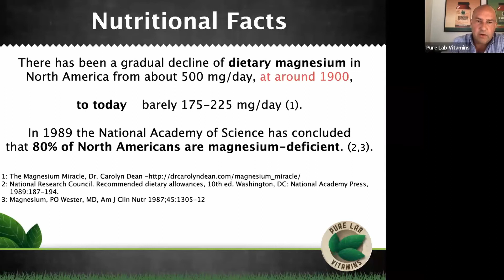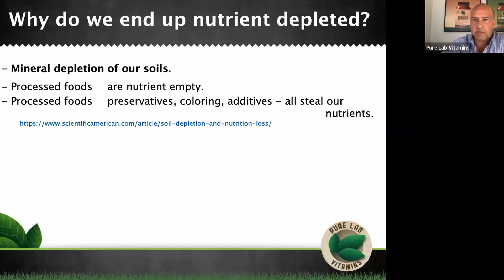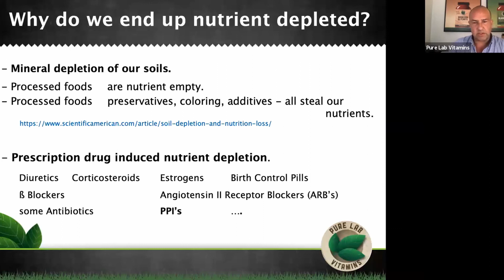Why We End Up Nutrient Depleted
Cyrus discusses the effect of decreasing magnesium content in food on magnesium deficiency in the population.